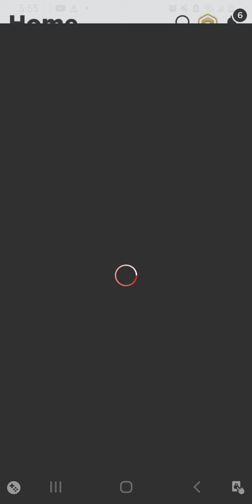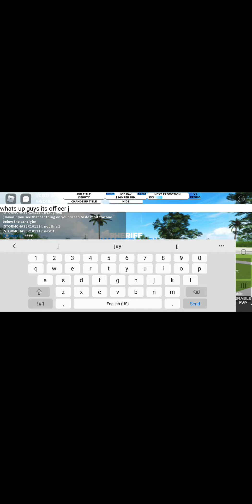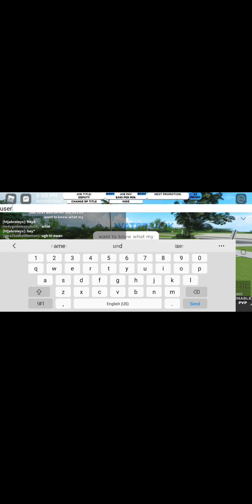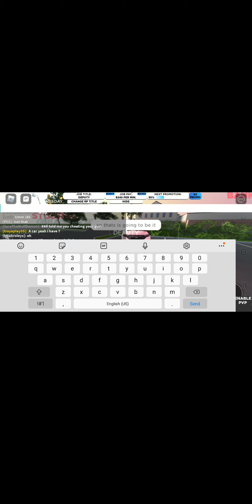my first roblox video